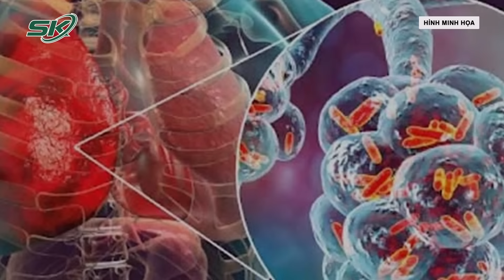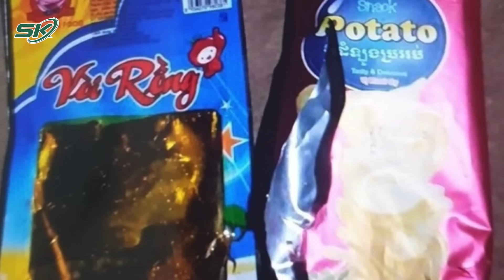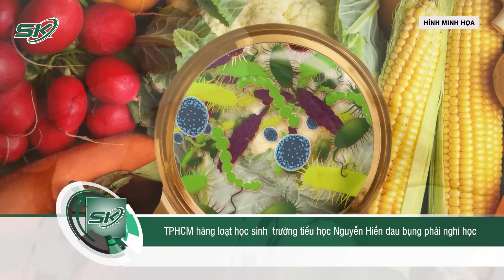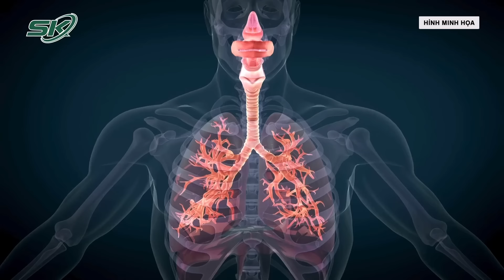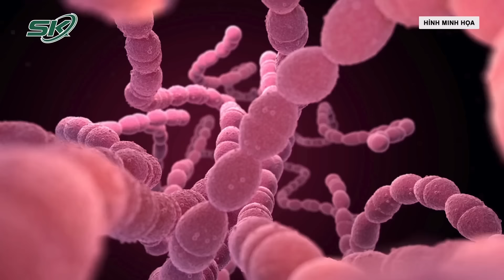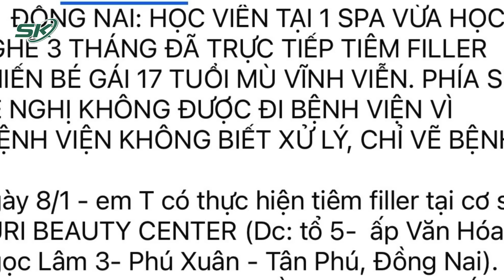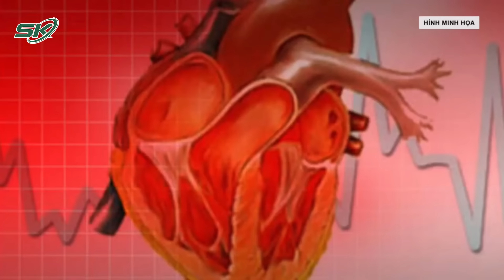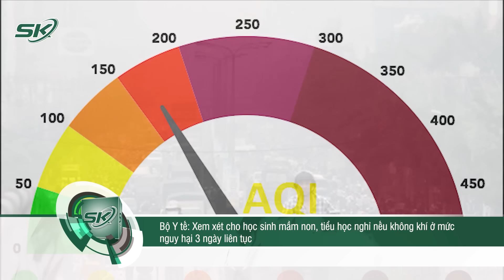Bé 2 Tuổi Ho Nôn Ra Chiếc Đinh Vít, Không Ngờ Vẫn Còn Một ‘vật Thể Lạ’ Khác Trong Dạ Dày | SKĐS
- Thanh Hoá: 2 trẻ suy tim, nguy kịch sau khi ăn bim bim cay mua tiệm tạp hoá
- TPHCM hàng loạt học sinh  trường tiểu học Nguyễn Hiền đau bụng phải nghỉ học
- Gần 10.000 ca tử vong do COVID-19 trong tháng 12/2023, Bộ Y tế khuyến cáo khẩn
- Sau chuyến du lịch, người phụ nữ mắc phải bệnh khiến 1,6 triệu người tử vong mỗi năm
- Tiêm filler tại spa, thiếu nữ 17 tuổi mất thị lực mắt trái
- Bé 2 tuổi ho nôn ra chiếc đinh vít, không ngờ vẫn còn một ‘vật thể lạ’ khác trong dạ dày
- Cứu sống người phụ nữ 62 tuổi bị sốc tim nguy kịch
- Bộ Y tế: Xem xét cho học sinh mầm non, tiểu học nghỉ nếu không khí ở mức nguy hại 3 ngày liên tục